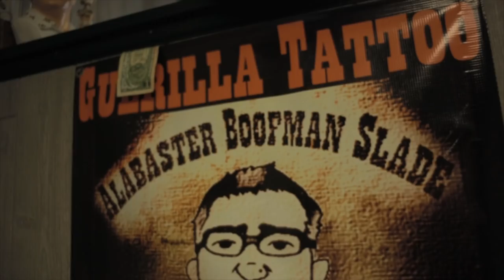SMALL TOWN SLADE - CHOO JACKSON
check out choo on all the socials here